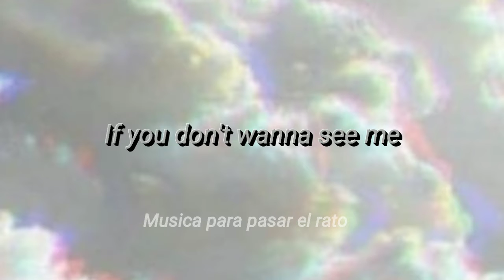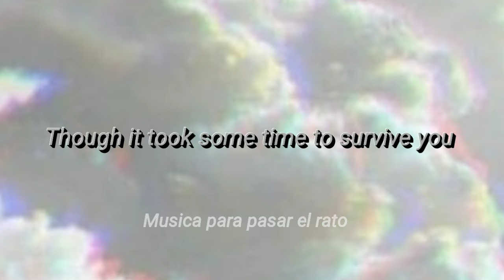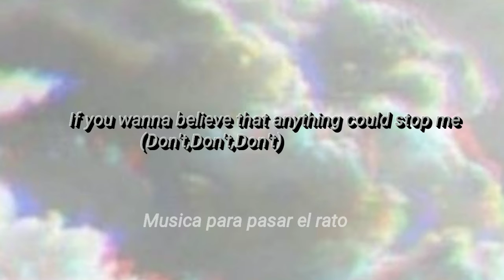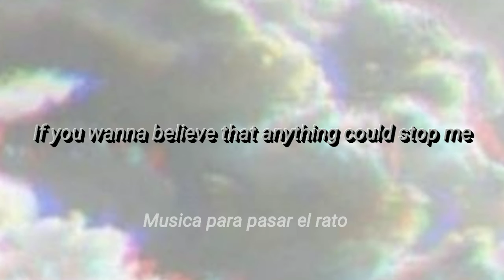Dua Lipa - Don't Start Now 《Video Lyrics》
Music video by Dua Lipa performing In Don't Star Now (Video Lyrics). Exclusively Licensed.